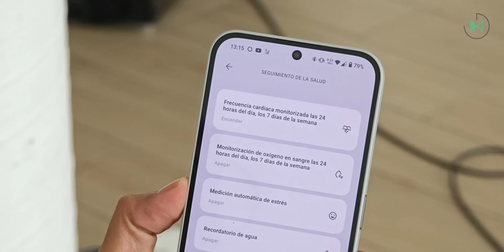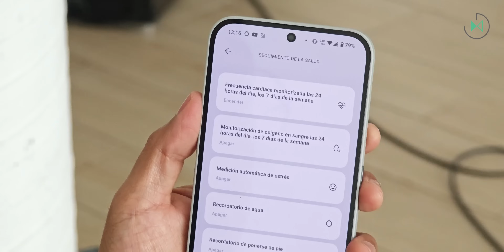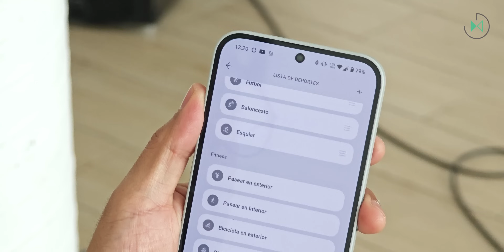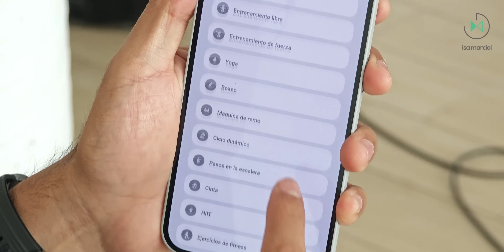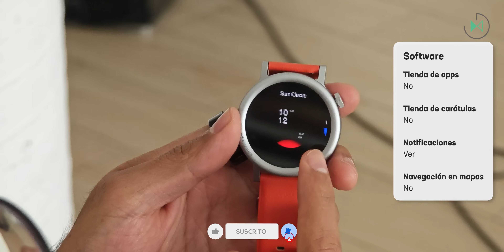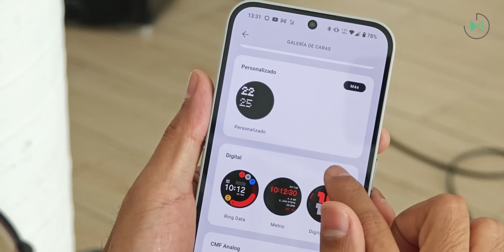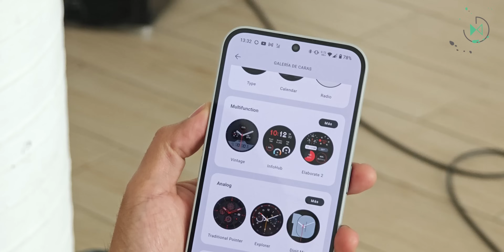cmf Watch Pro 2 | Review en español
Índice:
00:00 Intro y precio
00:42 Diseño
04:17 Pantalla
06:32 Sonido
09:26 Sensores y monitores
14:26 Batería
15:49 Software
23:12 Conclusión

Disfruta de más contenido:
🎥 El recuento